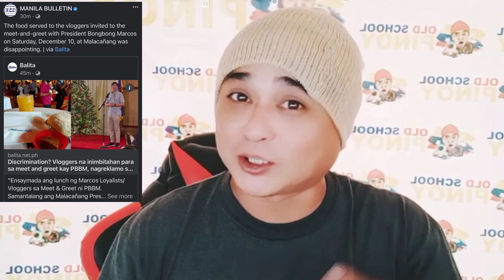THE ENSAYMADA AND RAFFLE STORY